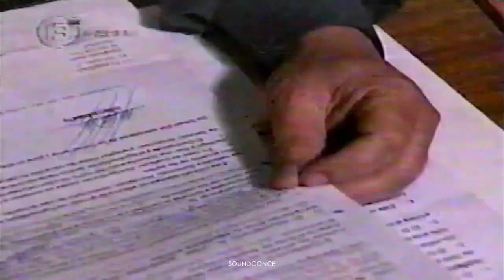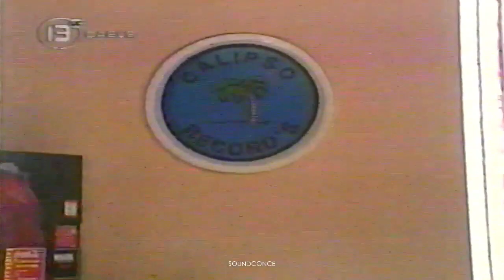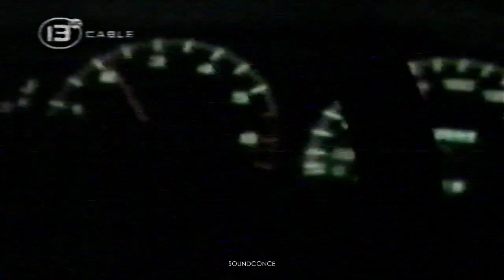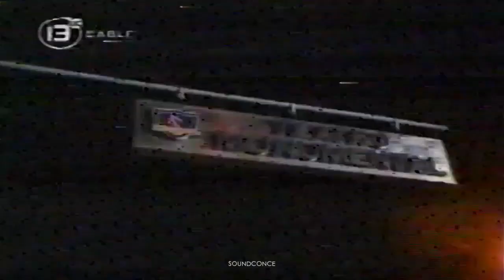Amerikan Sound - La Historia El Comienzo De Una Nueva Generación ( inmortales ) 📀🎹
Amerikan Sound - La Historia  De Una Nueva Generación  inmortales 📀🎹